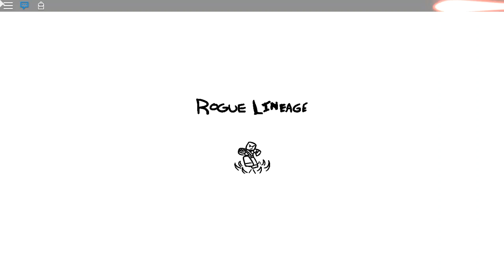Clowning House BloodWrath In Rogue Lineage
C:
morningstarr deaths: 0
bloodwrath death: 3 and 1 sword of solan